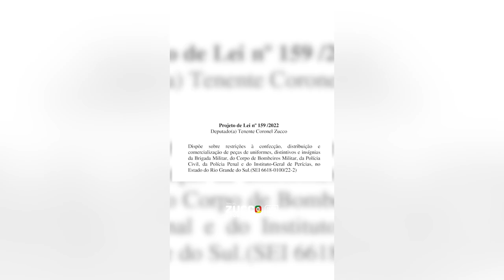URGENTE! BRIGADA MILITAR ENTRA EM CONFRONTO COM CRIMOSOS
Parabéns Brigada Militar!
Na noite de ontem (20/7), uma guarnição da Brigada Militar entrou em confronto com crimonosos que estavam usando uniformes de uso restrito! O nosso Projeto de Lei nº 159 /2022 dispõe sobre restrições à confecção, distribuição e comercialização de peças de uniformes dos orgões de segurança pública para evitar que situações como essa aconteçam.